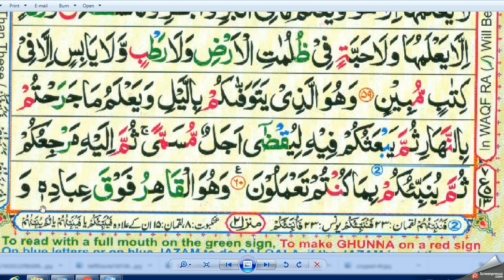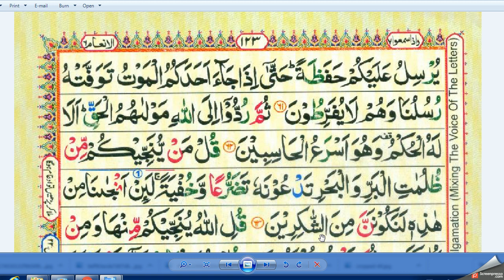Para 7 Surah Al An'am 6 Lessan 15